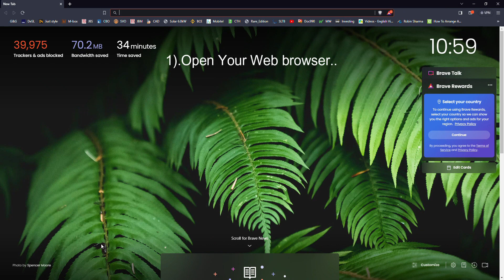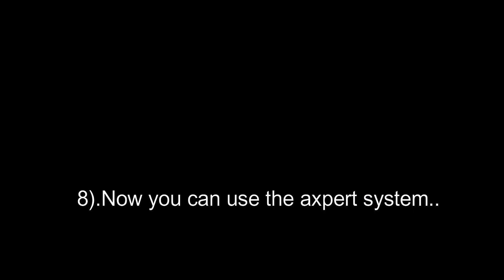Axpert on Oracle cloud